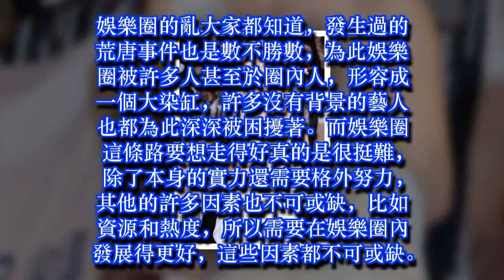時隔9年的秘密終於被公開，20萬人情願重查張紫妍事件，調查未果 | 娛樂新聞 Grant Everet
時隔9年的秘密終於被公開，20萬人情願重查張紫妍事件，調查未果